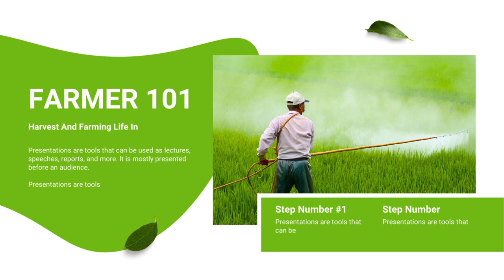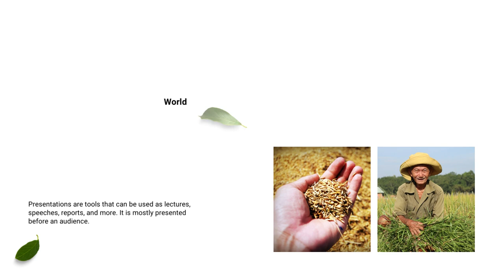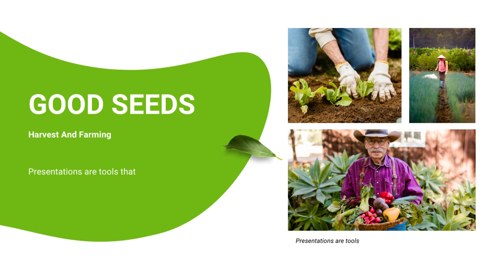Jasa Edit Presentasi Powerpoint, Desain Presentasi ppt Company Profile di Duri Pulo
Jasa Edit Video Promosi Jasa Edit Presentasi Powerpoint, Desain Presentasi ppt Company Profile di Duri Pulo Atau

Daftar Isi
00:00 - Intro Pptpixel
00:18 - Contoh Iklan Profesional

Rawasari
Cideng
Duri Pulo
Gambir
Kebon Kelapa
Petojo Selatan
Petojo Utara
Galur
Johar Baru
Kampung Rawa
Tanah Tinggi
Cempaka Baru
Gunung Sahari Selatan
Harapan Mulya
Kebon Kosong
Kemayoran
Serdang
Sumur Batu
Utan Panjang
Cikini
Gondangdia
Kebon Sirih
Menteng
Pegangsaan
Gunung Sahari Utara
Karang Anyar
Kartini
Mangga Dua Selatan
Pasar Baru
Bungur
Kenari
Kramat
Kwitang
Paseban
Senen
Bendungan Hilir
Gelora
Kampung Bali
Karet Tengsin
Kebon Kacang
Kebon Melati